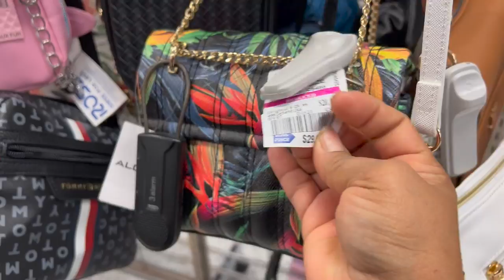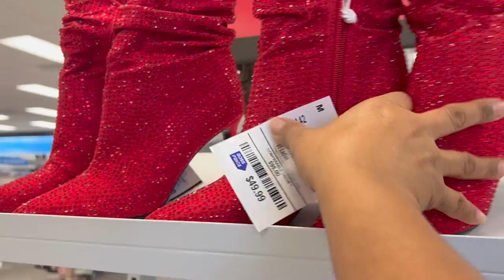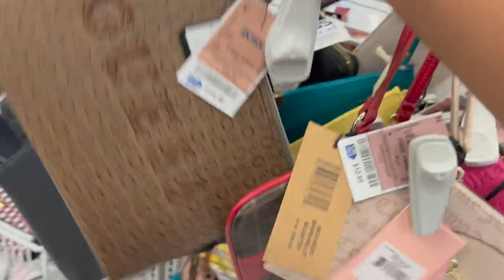😍 Miercoles De ROSS! Grandes Rebajas En Zapatos, Y Bolsas!😱